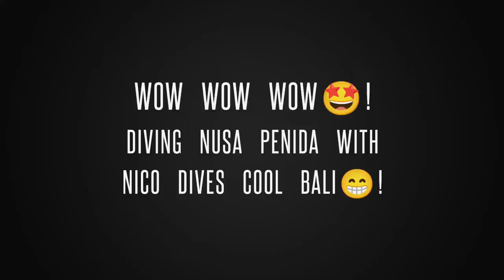Scuba Diving Bali🤩! Diving around Nusa Penida😁😁!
Come to join our next adventure🤩!

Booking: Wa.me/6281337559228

PS: We are offering FREE PICK UP and DROP OFF from South Bali to Sanur (Kuta, Seminyak and Canggu).